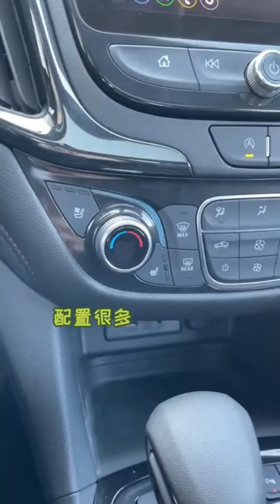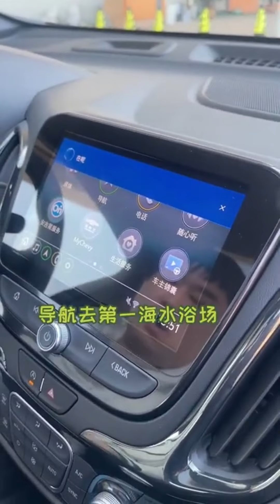当我做了蓝色鸡翅和西红柿鸡蛋汤给老板吃，吃完奖励肉夹馍，他们竟然嫌弃！【鱼是乎】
哈喽YouTube的小伙伴们大家好，这里是【鱼是乎】唯一的官方频道！